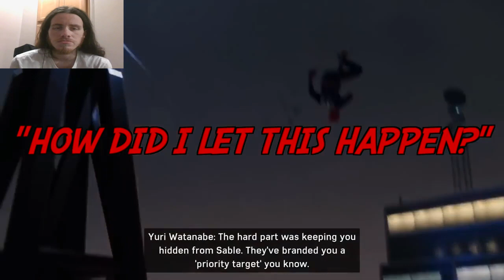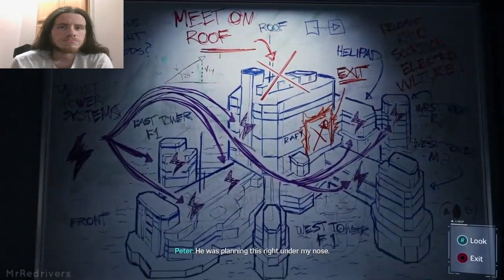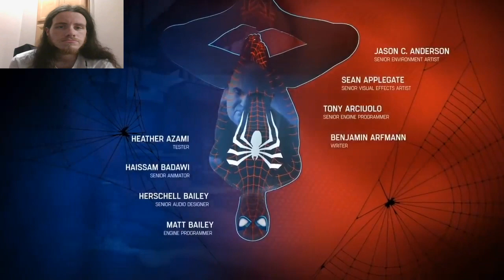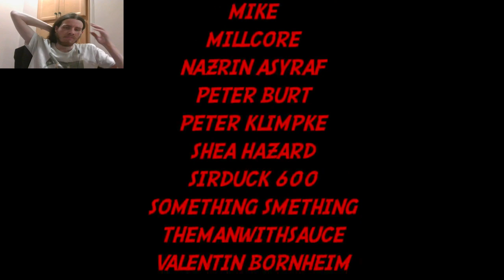Let's Watch Spider-Man PS4 Duality, Responsibility, and Doing the Right Thing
A Spectacular Web Of Opinions, Simply Amazing.